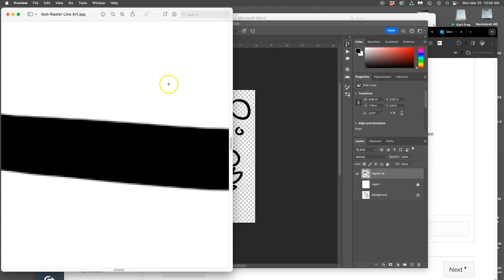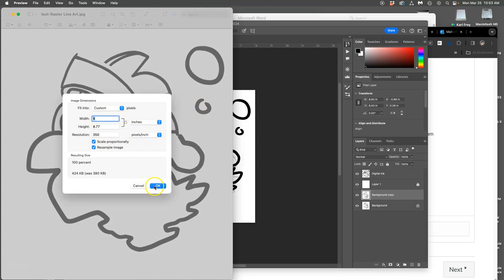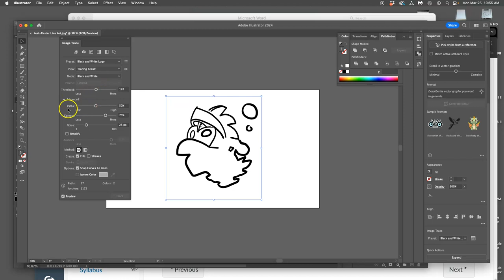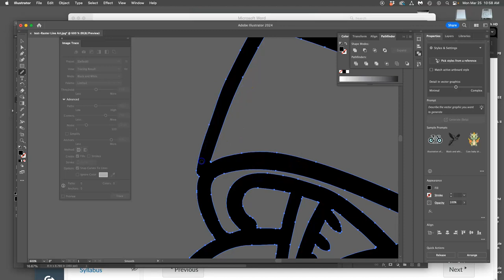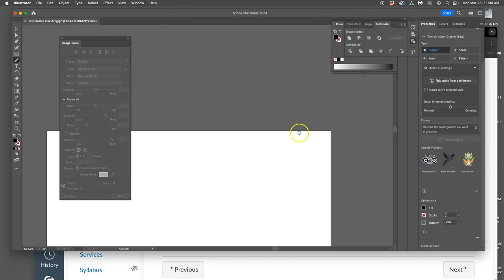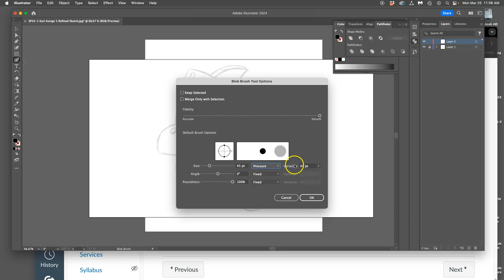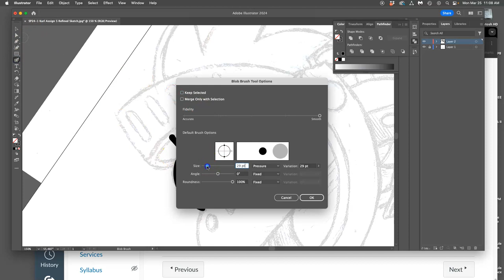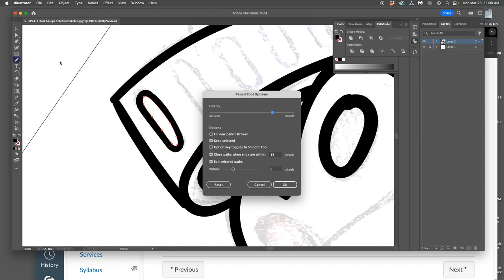3 Using the Blob Brush Tool in Adobe Illustrator for Digital Inking